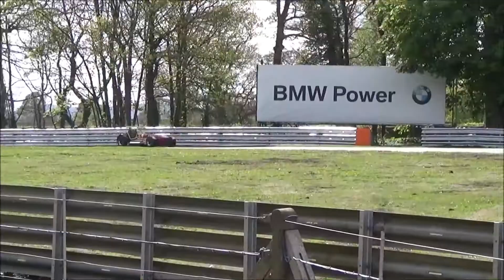British GT 2017 Qualifying Oulton Park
The qualifying from British GT 2017 , a phew races and some more qualifying from different types of cars.